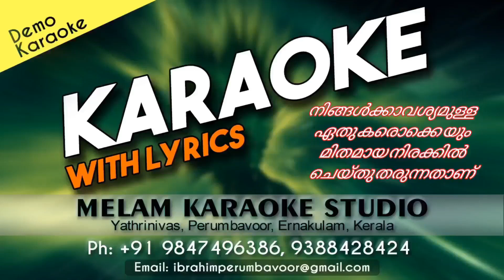pramada vrindavanam karaoke with lyrics malayalam